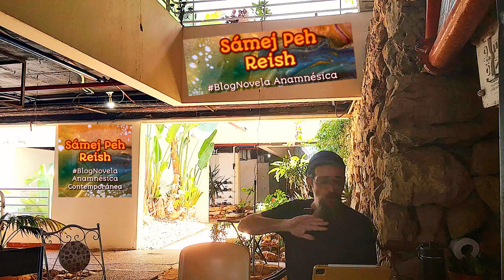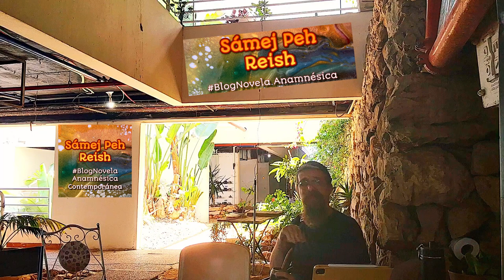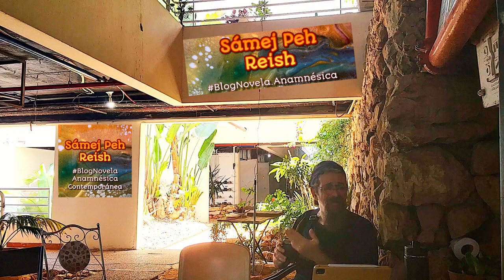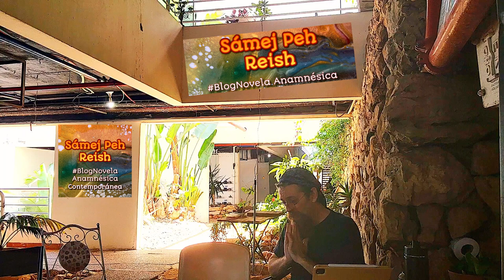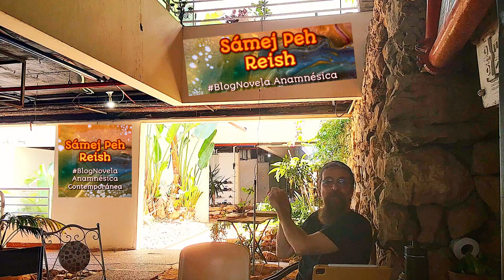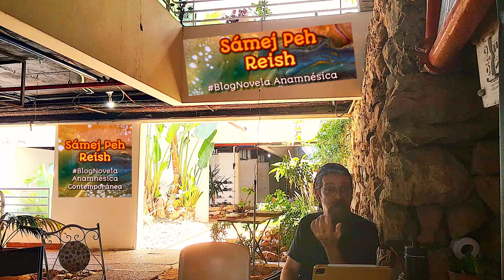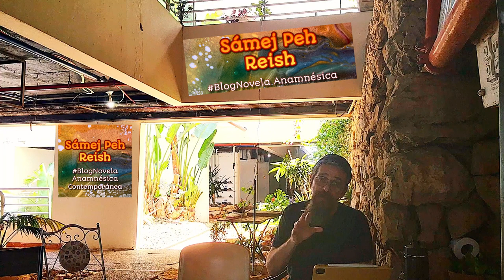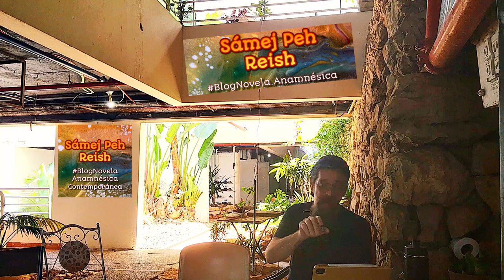SamejPehReish: BlogNovela de LA VIDA DE TODOS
SamejPehReish, la BlogNovela, de a más o menos un capítulo por semana
El libro incrustado en el capítulo 4 de Sámej Peh Reish: El Libro acerca de Alice y Bob, en formato e-book (gratis o al precio que tú le des) y en formato impreso